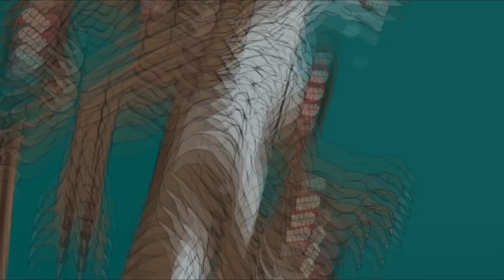Spider Godzilla, Titan Godzilla, Shin Godzilla Vs Team Dinosaur - Coffin Dance PHEARA STUDIO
Hello everybody, We are Pheara Studio.